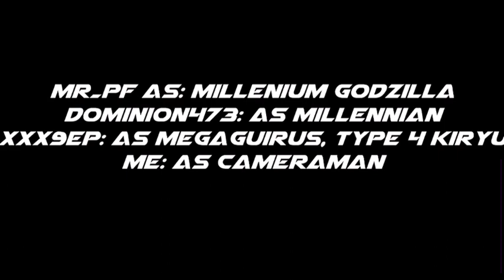Godzilla vs megaguirus vs millennian vs type 4 kiryu